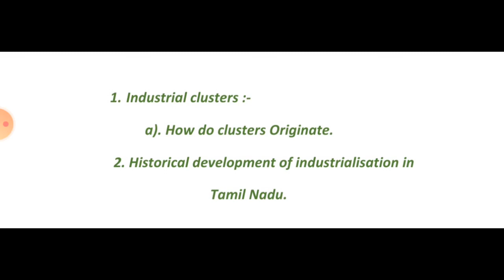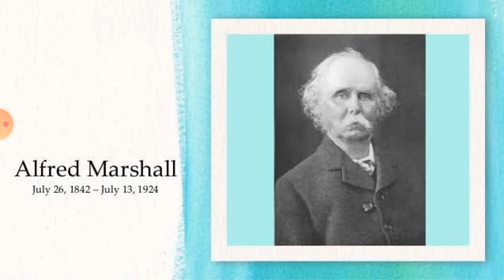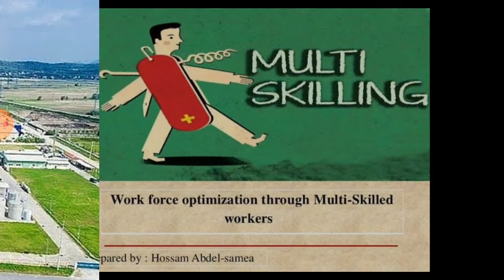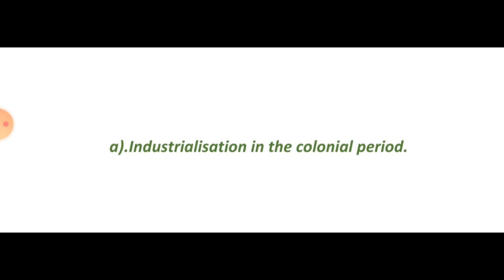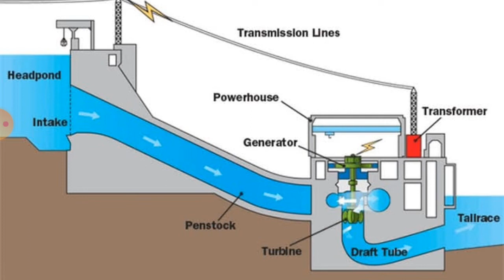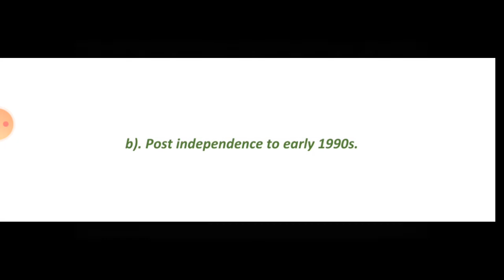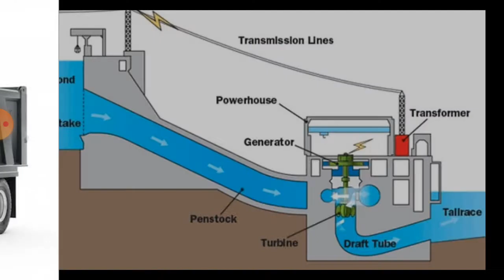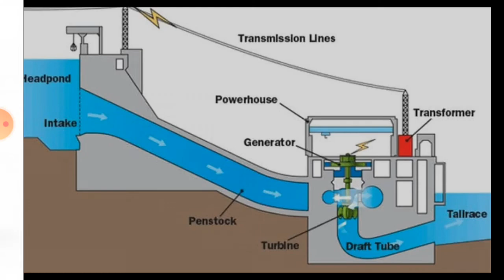IDEAL & ADHARSH GRADE X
CLASS                    :10
SUBJECT               :Social Science (Economics)
TITLE                     : Industrial clusters in Tamilnadu
SESSION                :2
VIDEO CREDITS    :Subramaniam M
VERIFIED BY          :Muthukumar